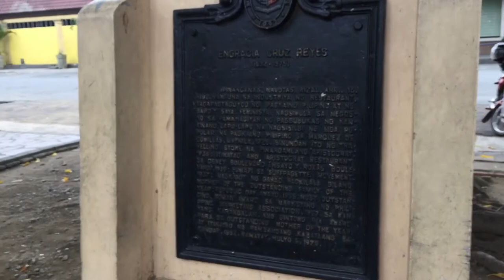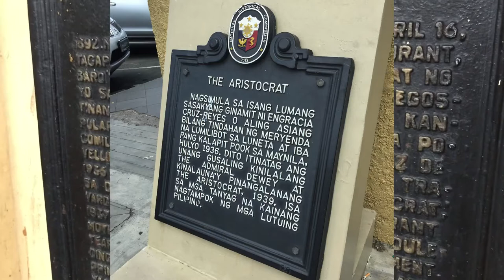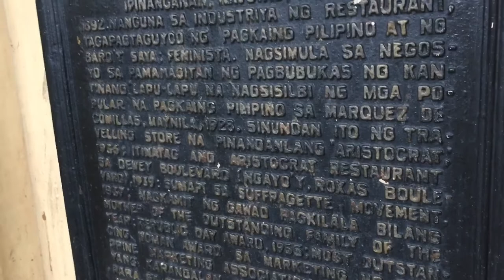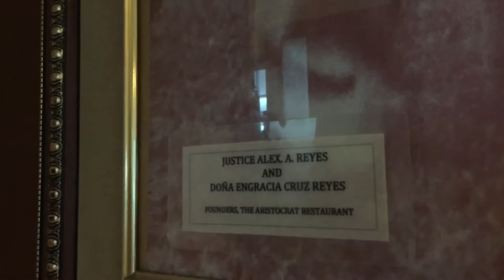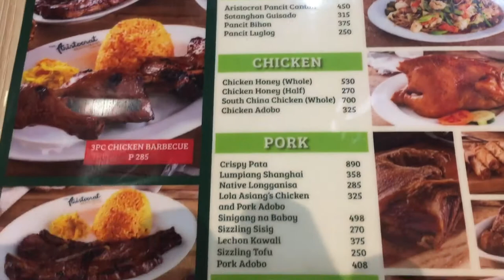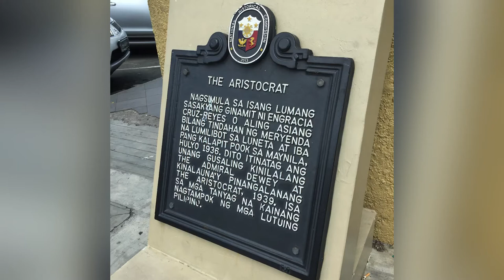MECQ sa Plaza Rajah Sulayman at Aristocrat.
From Esquire magazine online:

The Rise and Fall of Sulayman, Matanda, and Lakandula, the Allied Rulers of Manila

Rajah Sulayman, Rajah Matanda, and Lakandula were powerful allies that co-ruled Manila in the 16th century. The three rulers of Manila had territories that were strategically placed in different areas along the Pasig River Delta opening up to Manila Bay. Lakandula controlled the north side of the Pasig River Delta, while Matanda and Sulayman controlled the south side in what is now Fort Santiago. Their tripartite reign as rajahs of Manila was one of the most significant in Philippine history because of their defense and eventual loss to Spanish conquistador Miguel Lopez de Legazpi, who captured their territories with the help of 600 Visayan troops in 1571.

... In June 1570, after the Spaniards subjugated some datus from the Visayas, Miguel Lopez de Legazpi ordered Martin de Goiti to establish an outpost in the north. Goiti set out from the Visayas and anchored in Cavite. At the time, Goiti’s troops had almost depleted their supplies, but word came to him of Manila, a rich trading hub by the Pasig Delta, which was replete with various resources. He sent emissaries to Manila to extend a “message of friendship.” It was the same tactic used to capture Visayan territories: Offer friendship and protection in exchange for pledging allegiance to the Spanish Crown.

Rajah Matanda was receptive to the advances of the Spaniards, but Rajah Sulayman, notorious for being the most aggressive of the three rajahs of Manila, took a more obstinate stand and refused to cede power to the Spaniards. Sulayman declared war on the Spaniards, who promptly attacked Manila, burning the city to the ground. After the fierce battle, the three rulers were forced to retreat uphill. But, fearing that the monsoon season would trap him and his forces in Manila, Goiti sailed back to Cebu, after which the natives returned and resettled in Manila.

A year later on June 3, 1571, de Legazpi arrived in Manila with a larger fleet and a stronger force comprised of 280 Spaniards, 600 Visayan natives, and some Latin Americans. In response, Sulayman promptly assembled his own troops, albeit with great effort: He failed to gain the crucial support of the two elderly chieftains Rajah Matanda and Lakandula, who remained in their respective outposts, and possibly considered the great losses they suffered at the hands of the same enemy a year earlier. Sulayman also failed to gain the support of crucial allies from the datus of Hagonoy, Bulacan.

With his list of allies growing thin, Rajah Sulayman called for aid from Tarik Sulayman, a datu from Pampanga. Tarik Sulayman sailed his warships down the Pampanga River and set out to meet Rajah Sulayman at the Bay of Bangkusay off the port of Tondo. A naval battle ensued between the Spaniards and the natives.

The Spaniards, highly experienced in naval warfare, lured the natives into a trap by forming a solid formation fastened in two-by-two to appear vulnerable. When the native warships closed in, the Spanish fleet immediately surrounded them, opened fire, and destroyed much of the natives’ warships.

Tarik Sulayman perished in what is now known as the Battle of Bangkusay Channel, while Rajah Sulayman escaped and fled to Pampanga.

... This marked the fall of Manila to the Spanish Crown. Manila was declared a city in June 1571, and would later on become the seat of the Spanish empire in Asia.